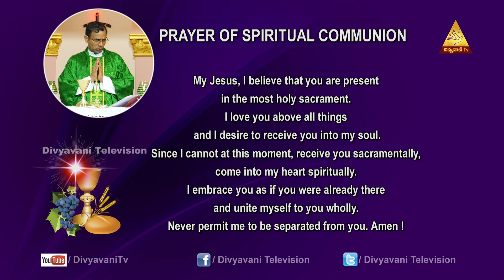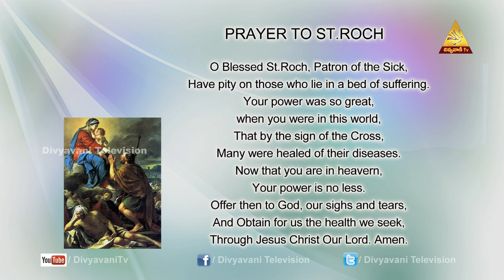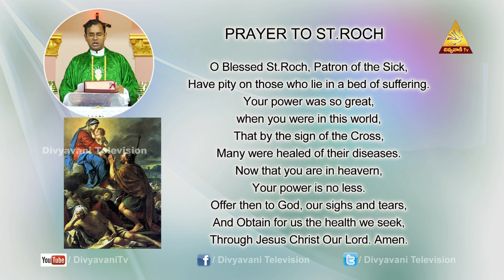WORLD TOWARDS VILLAGES - MAN TOWARDS GOD | FR U BALA CEO | HOLY MASS TODAY| AUG 25, 20| 12PM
Our Vision

Our Mission

Seven-Fold Objectives
1. Evangelization
2. Faith formation
3. Bringing back the fallen-away Catholics
4. Fostering Relationships and building up families
5. Connecting to Universal Church in Fellowship
6. Building the Kingdom of God
7. Creating a Forum for Unity

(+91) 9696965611